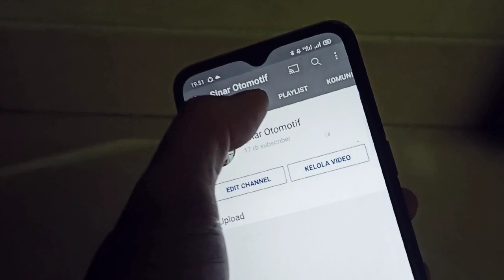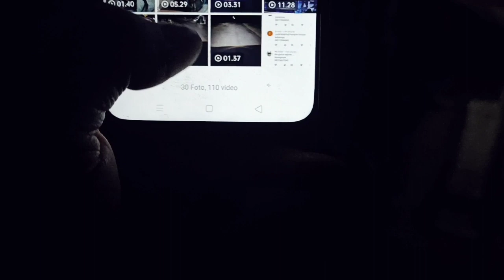video kiriman customer Biled wst 😁 sinar otomotif